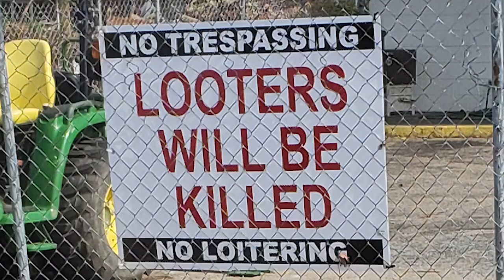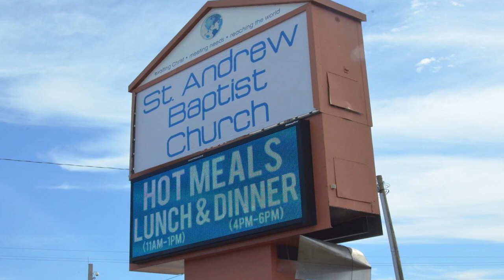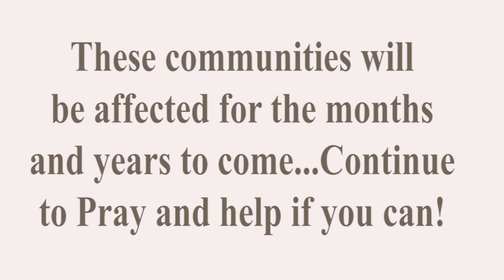Florida Hurricane Relief November 2018